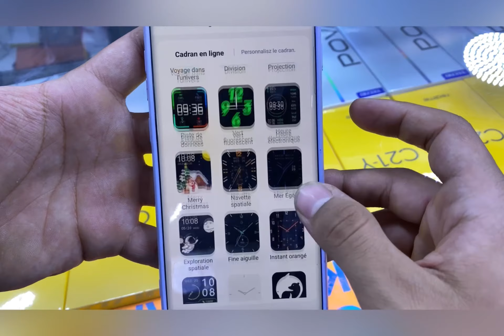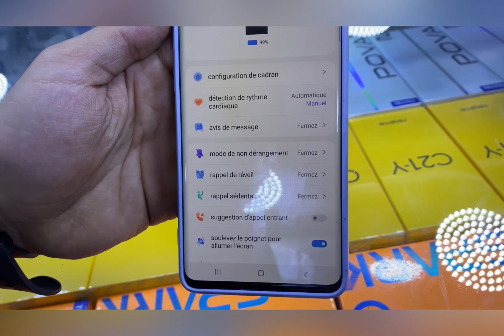احسن واخر ماكين فالساعات الاصلية ديال الشاومي بثمن ميمكنش مستحيل 😱Xiaomi Gst 🔥